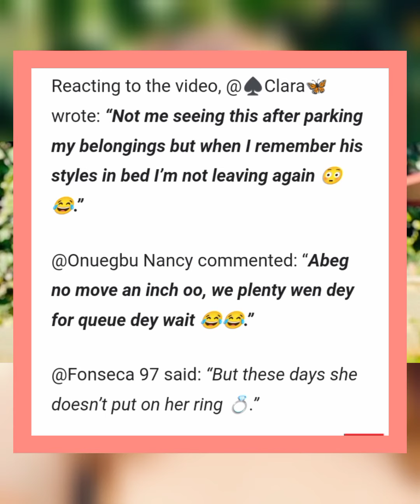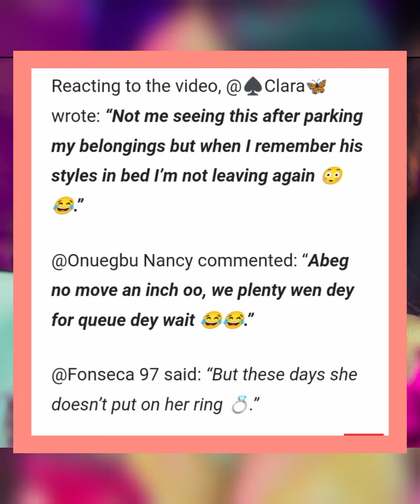🔥🔥🔥 Why I can't leave my husband whenever I wanted to leave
Regina Daniels has come out to express he situation with her husband... she said that she wanted to leave several times but she has always changed her mind ..